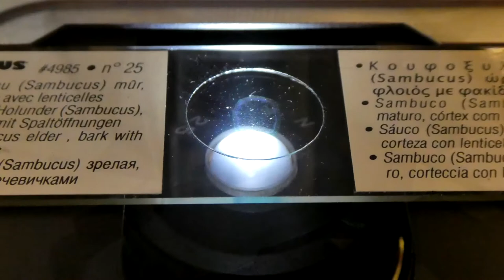Microscopio educational Motic 2820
presentazione del microscopio della linea educational della Motic, modello 2820